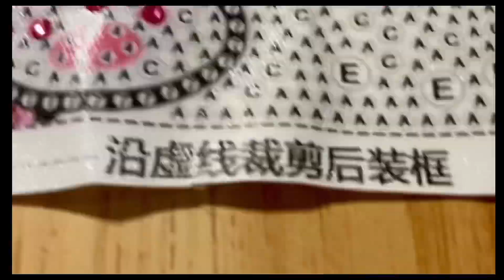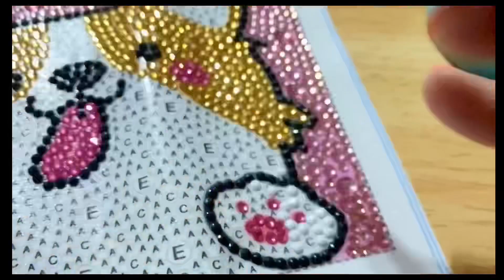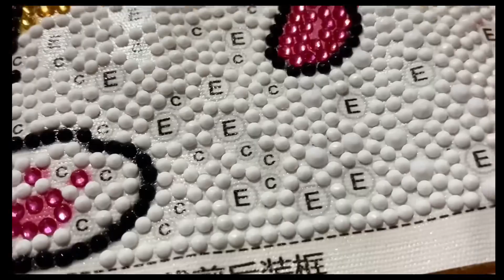DIAMOND ART VIDEO 18 (RHINESTONE EDITION)🥰